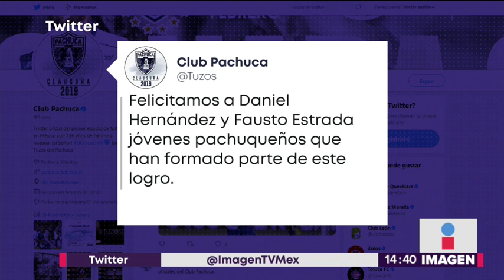24 mexicanos detrás del triunfo de Spiderman: Into the Spider-Verse | Noticias con Yuriria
ROMA no fue la única película por la que los mexicanos brillaron durante los premios Oscar. La película animada Spider-Man: Into the Spider-Verse cuenta con el trabajo de 24 talentosos mexicanos.